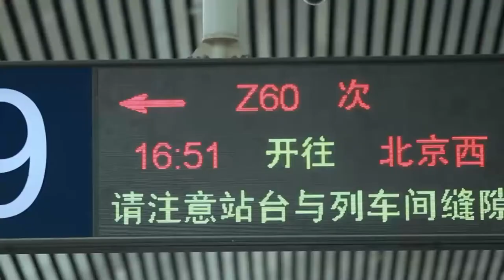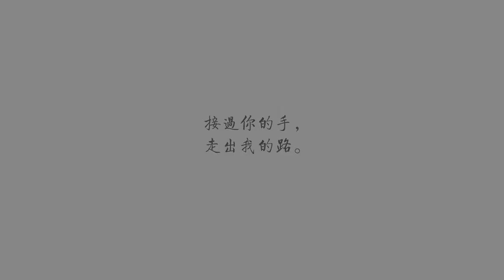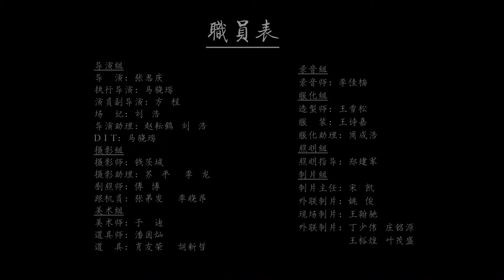Take responsibility(By Jeff Lee)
Take Responsibility is a trailer committed by Jinjiang Junior Chamber of Commerce in Province Fujian. It tells the striving biography of an heir in an influential family business, establishing his own business overseas. With the facts that his CEO father is getting old as well as the negative impact of China’s manufactory industry, the family business is losing its vigor. At the crucial moment, the young entrepreneur takes over the family business with advanced technology and management skills, restoring the prestige of the company.
In this short video, I worked both as picture editing and sound editing. The director is my partner Siqing Zhang. I was involved since the creating of the screenplay. We had a clear goal that it is a commercial and it should comply with the benefits of the first party.  There were two major concerns: 1, to maximize the spread of the trailer and 2, to satisfy the first party. Therefore, we set this story of struggle youth on the basis of the heated topic at the moment “the second-generation rich”.  The trailer came out with over 200,000 clicks and over 5,000 reposts in Sina MircoBlog. It not only won the Best Screenplay Award in the first Cross-Strait Microfilm Festival but also was established as one of the official trailer by the Communist Youth League of Fujian.

Attached: screenshot and data.

I used Final Cut in picture editing and finished the rough cut version in 2 workdays. After the director perfected this version, I began sound editing. There was a unexpected interlude. I used some mockup music, from the ad of Nike and it remained as the director also approved it. Nevertheless, because of the budget and composing, we changed our music to midi, which could not meet the  director’s expectation. Revising many times, we had to reduce orchestration and write new melody, reworking in editing.
In the rough cut version, I reserved most of the sequence shoots but the director believed the jump out was the best way as the time and function of commercial were limited. I felt that it may break the tempo so I tried my best to remedy this (Actually it was my expectation), such as voice leading and employing sound effects to break music dialogues during mixing. It’s a sound thing.

Attached: address of video and sound session